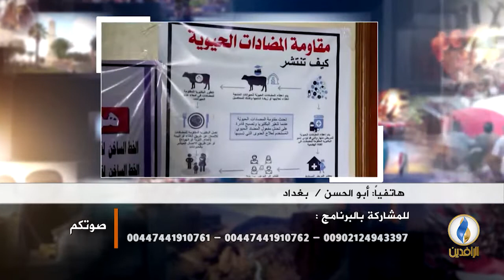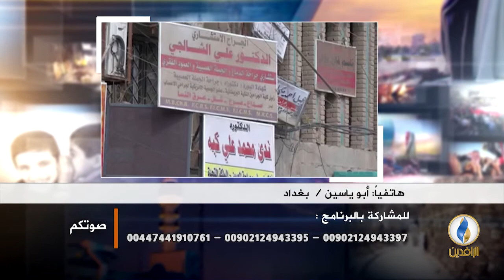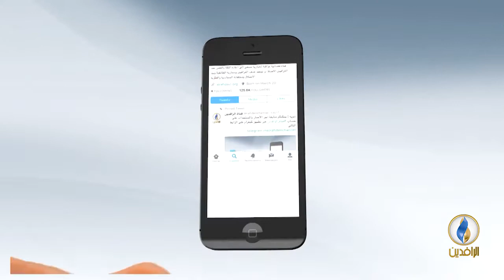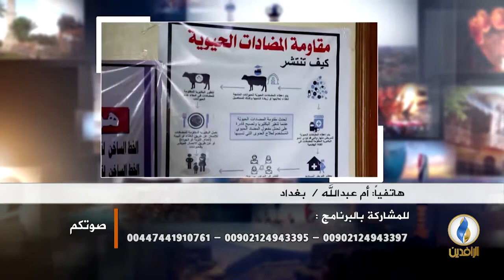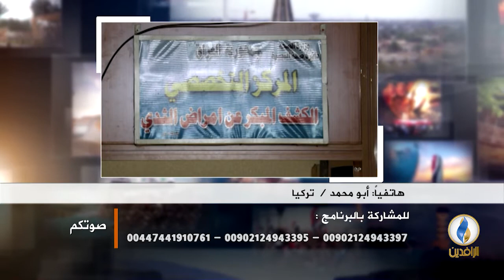صوتكم | محافظ البصرة: سنستقدم كوادر طبية من خارج العراق